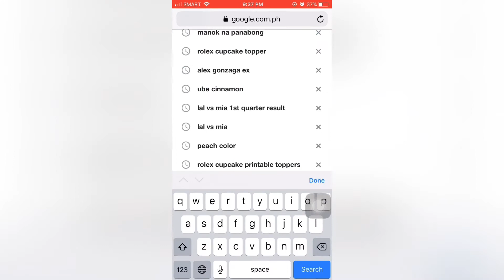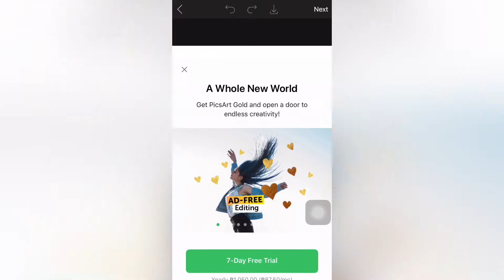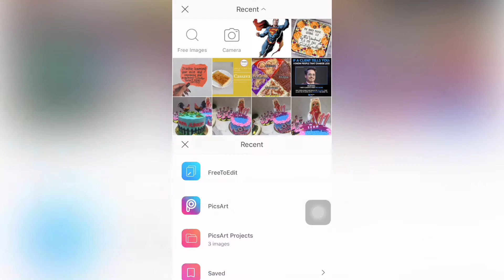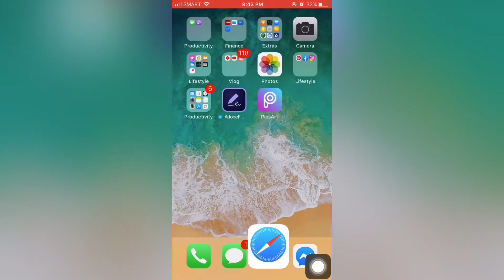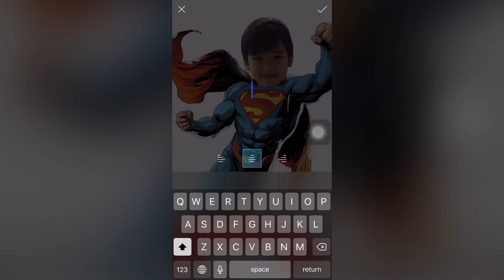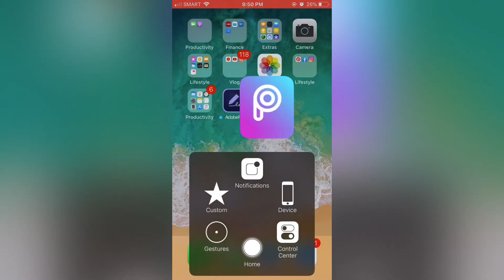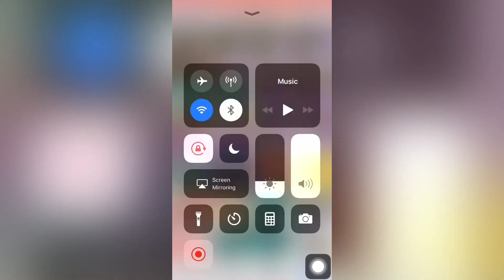Printable cake topper using Picsart